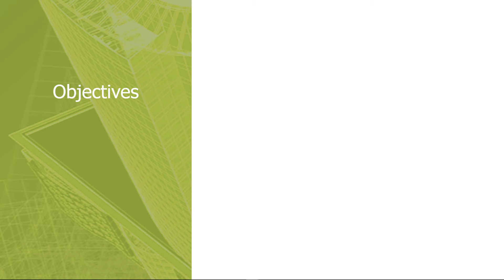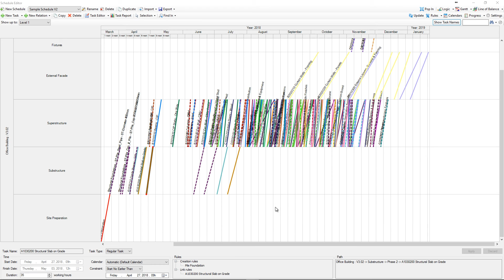6.2 Schedule editor display modes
Objectives
• Schedule Editor Display Modes
• Logic Display Mode
• Gantt Display Mode
• Line of Balance Display Mode

Let’s Connect!